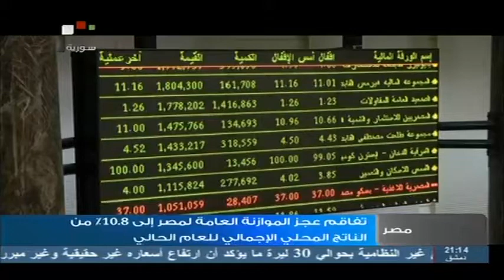Syria TV | نشرة الأخبار الإقتصادية 19 - 06 - 2013